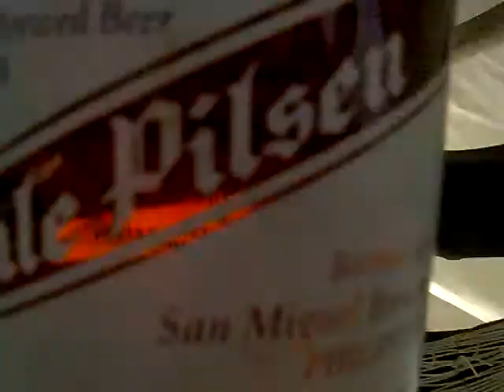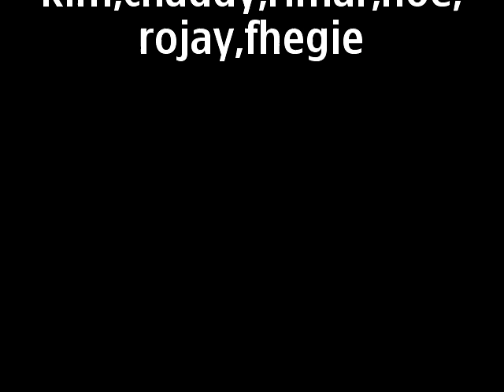IV-RAJAH SOLIMAN "BARKADA"